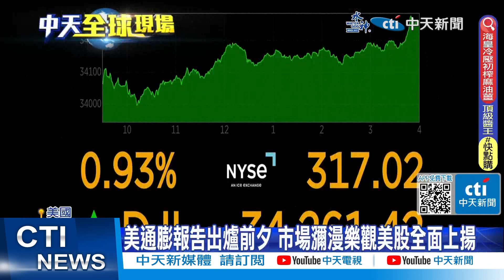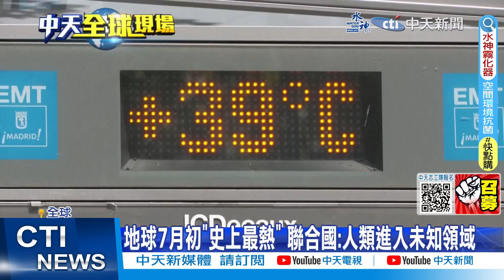以色列國會一讀通過司改重要議案 全國再爆示威｜美通膨報告出爐前夕 市場瀰漫樂觀美股全面上揚【全球現場】 20230712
00:00 以色列國會一讀通過司改重要議案 全國再爆示威
00:39 北約峰會登場 法德及挪威加碼軍援烏克蘭
01:13 美通膨報告出爐前夕 市場瀰漫樂觀美股全面上揚
01:52 冰島"狂震2千次"火山爆發 南非睽違11年下7月雪
02:16 冰島狂震2200次火山爆發 地表燒出大洞猛噴岩漿
02:42 南非睽違11年降下7月雪 民眾驚呼"冷到不尋常"